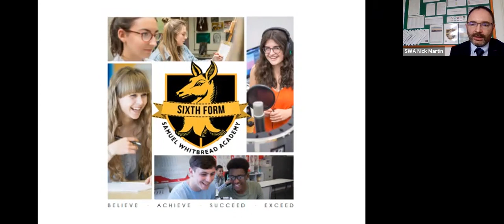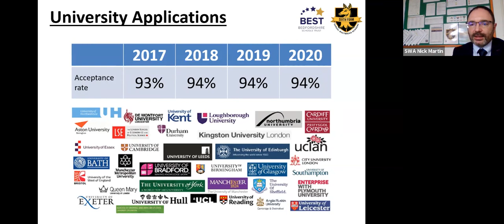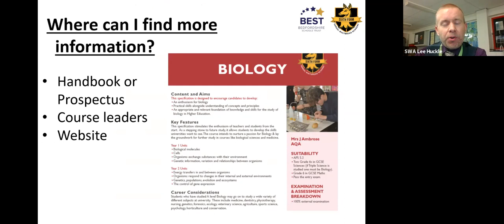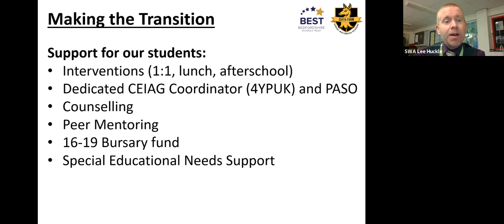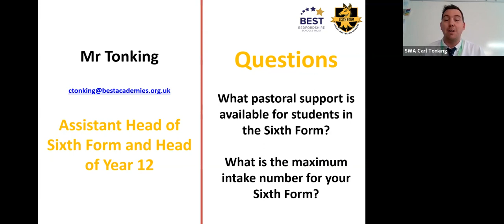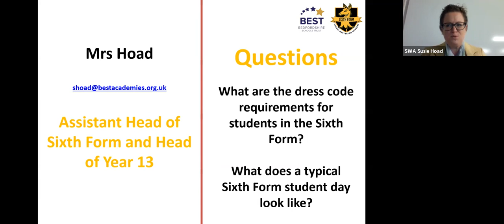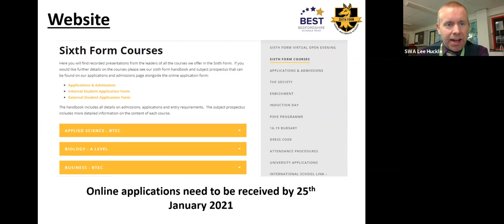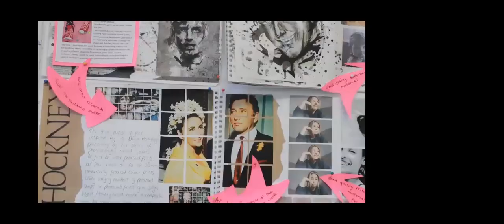Sixth Form - Live Open Evening Event - Zoom Meeting